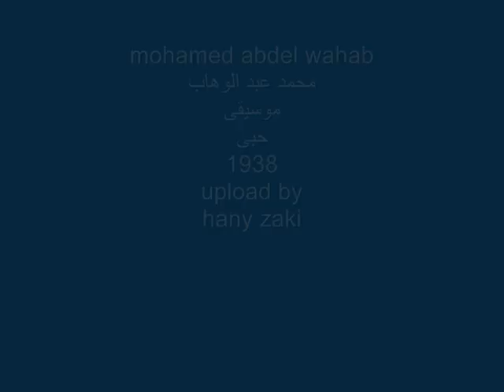mohamed abdel wahab - 1938 - محمد عبد الوهاب - موسيقى حبى